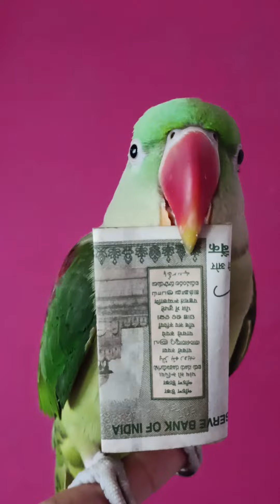5 baar jhooth bolne par 5000 rupaye jeete 😂💵